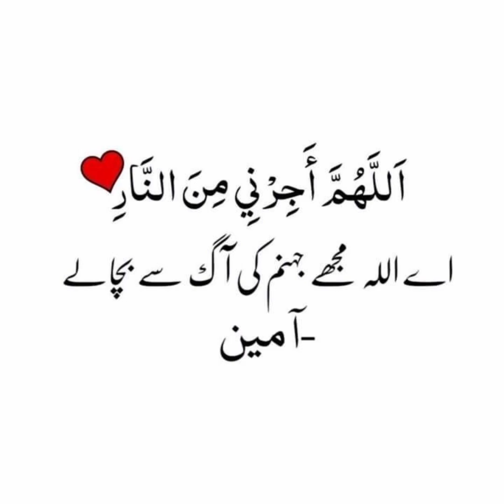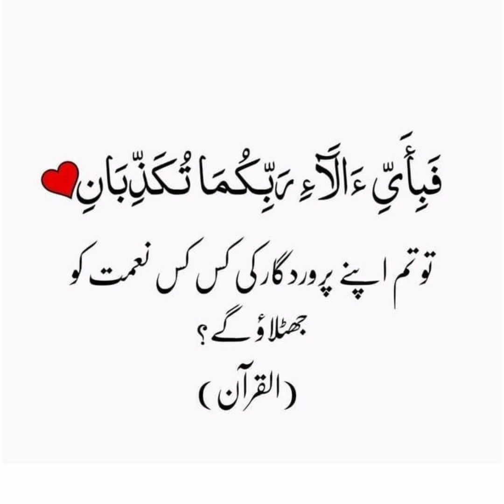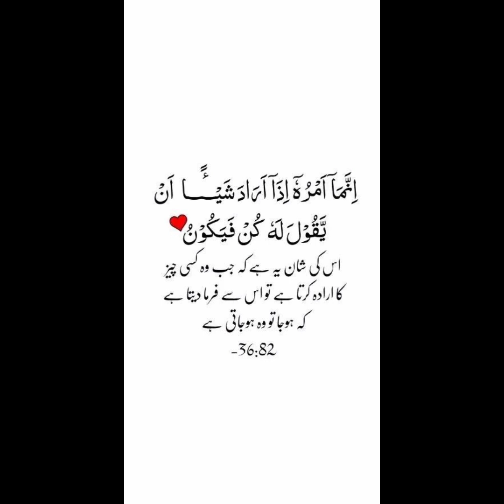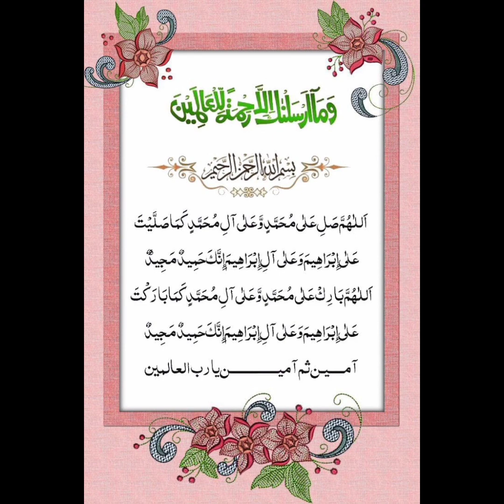Surah Manzil protector against the evil eye and Blackmagic,and Jins.